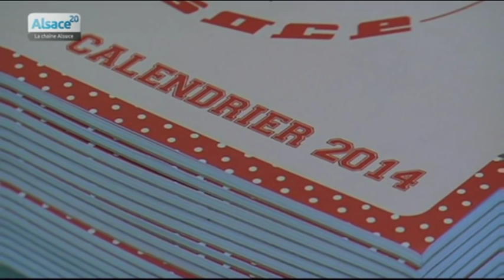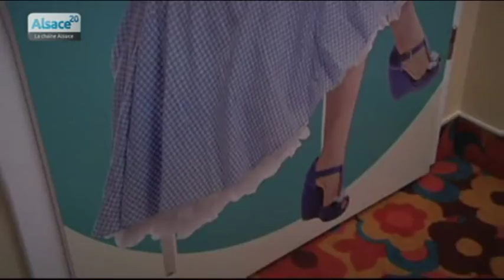Le retour des pin-up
Sites webs/blogs, copiez cette vidéo avec le bouton "Intégrer" !
 Coco das Vegas, nous parle du lancement du calendrier des pin-up d'Alsace.